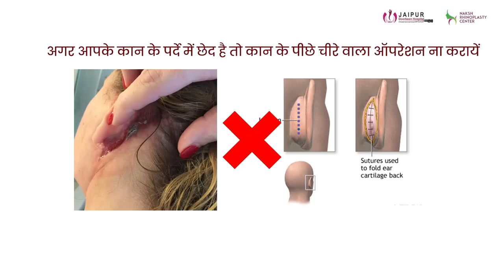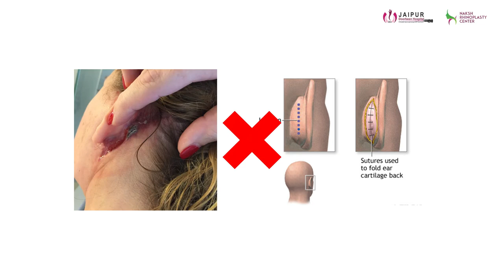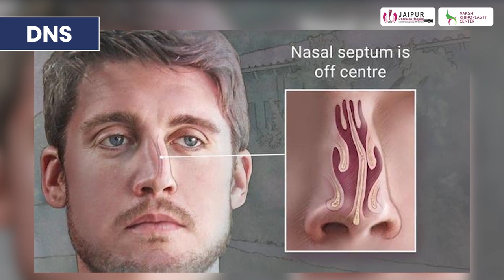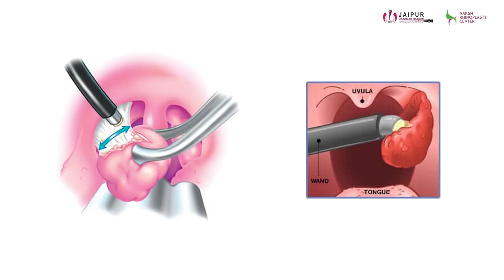How to Remove Medical Refer in Indian Army Medical Test | Dr Sunil Tanvar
Remove Medical Refer in Indian Army Medical Test में यह वीडियो बहुत कुछ बताता है। @JaipurDoorbeenHospital  के Dr Sunil Tanvar आपको How to Remove Medical Refer in Indian Army Medical Test के बारे में चर्चा करी है, अधिक जानकारी के लिए वीडियो देखें।